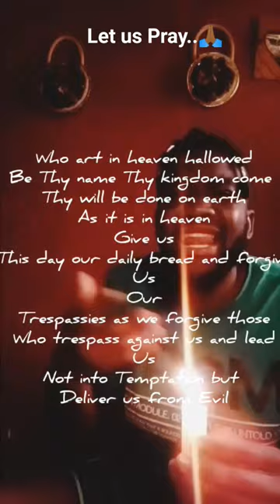Avulekile Amasango (Protocol Entertainment) Reggaeton song